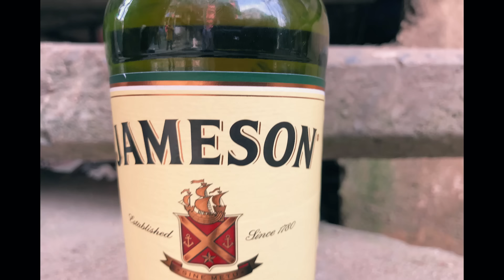DRB LasGidi - Necessary (Official Video) ft. Odunsi (The Engine)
'Necessary' is out soon.